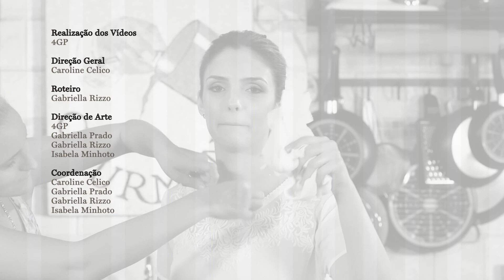Ovo de Páscoa